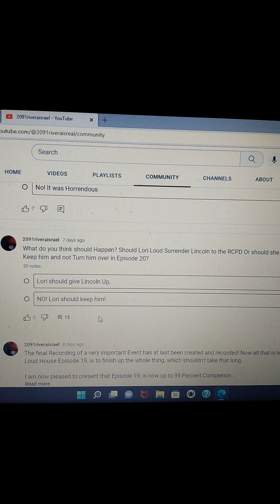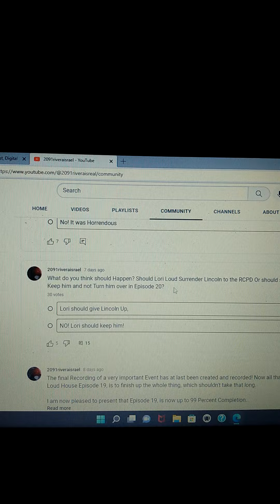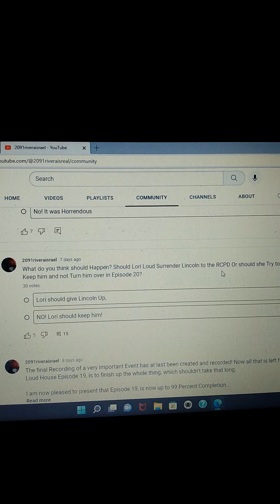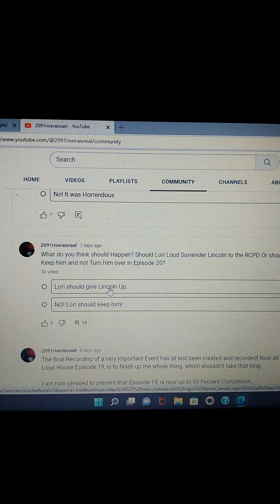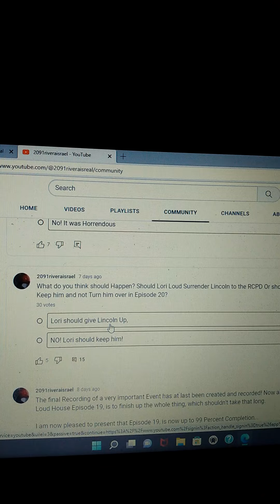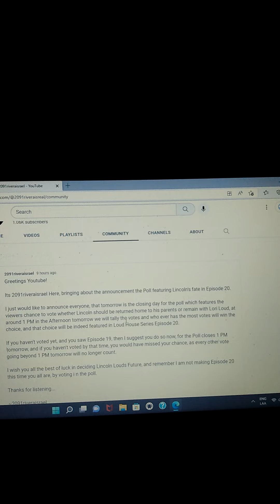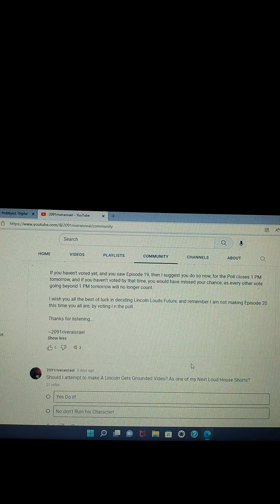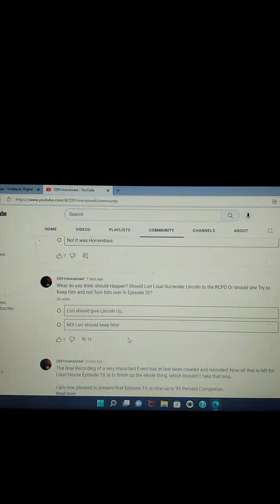key race alert: Lori should give Lincoln up is on the lead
get ready for tomorrow on @2091riveraisrael  for projecting for the voting polls if Lori should give up on Lincoln